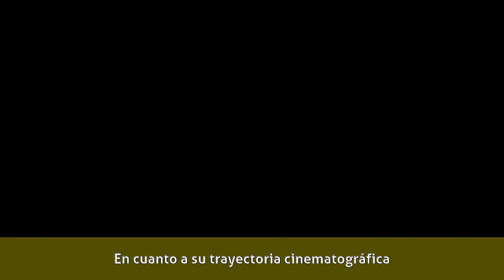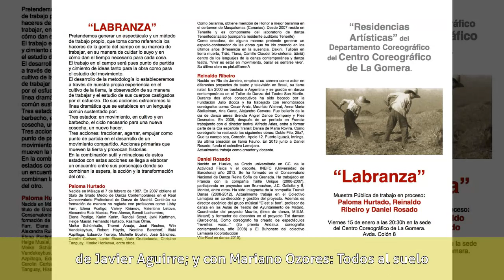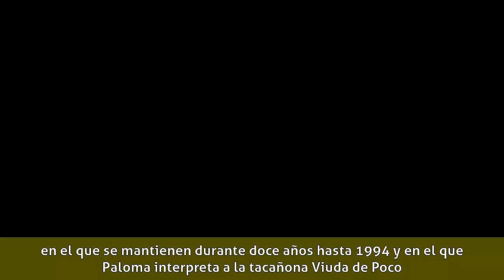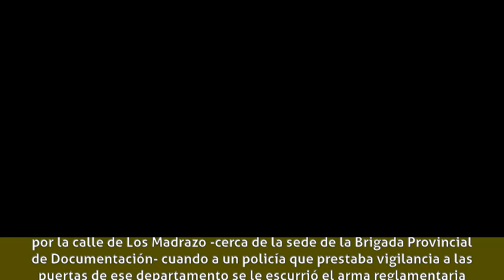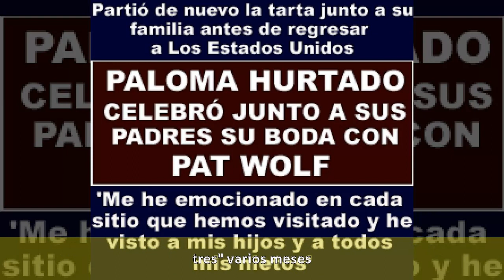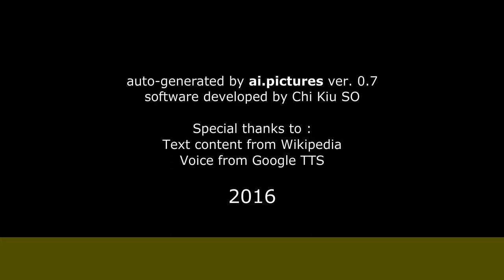Paloma Hurtado - Biografía